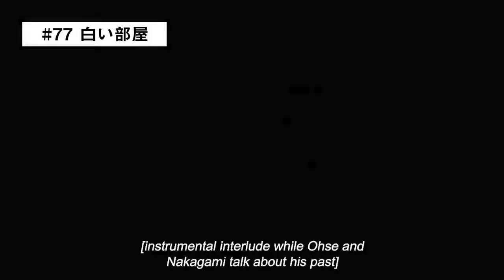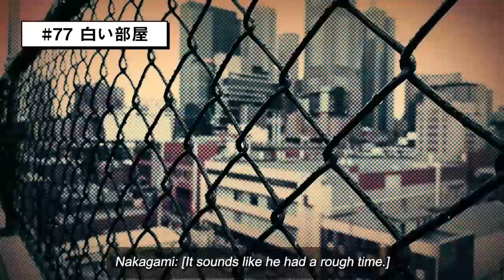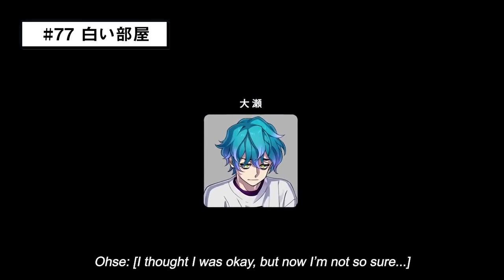Charisma House S2 - Episode #77 The White Room (Eng Sub)